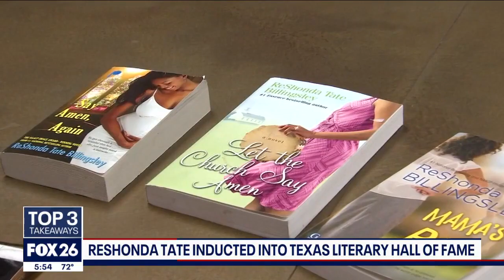United Airlines flying high on leadership, couple opens bookstore, ReShonda Tate inducted in hall of